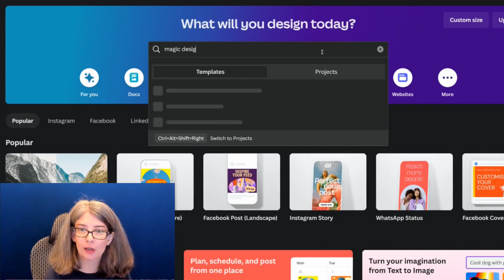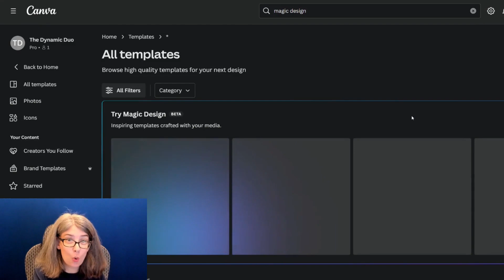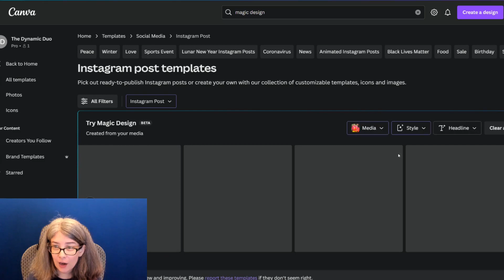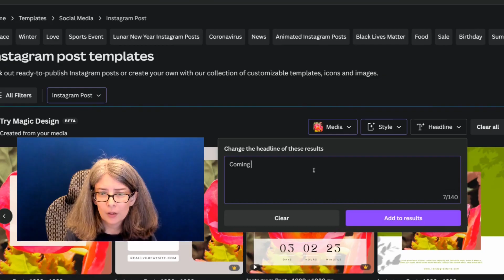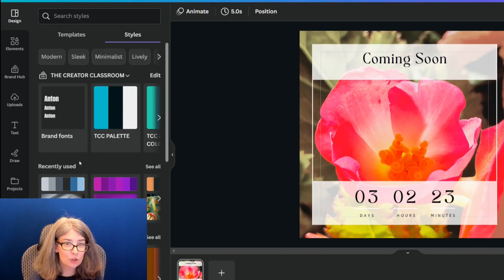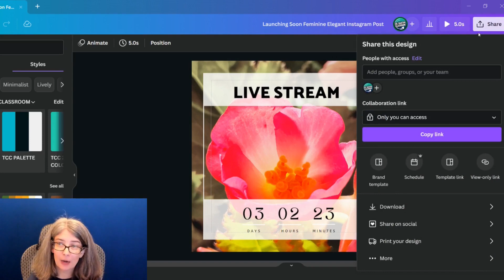Easy Way to Design YouTube Community Posts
Are you at a loss for how to design for your YouTube Community Tab?  Canva's new feature Magic Design really makes creating capivating visuals easier for you.  It's better than starting off with a blank page. You can even design it with your own images.  Supercharge your posts by using these customizable templates.

I made a massive editing error with this Canva tutorial.  Let me know if you're an eagle eye student in the comments.

Licensing Agreement information for Canva:
👉See Canva’s Content License Agreement:  ​

Thanks so much for choosing to learn with The Creator Classroom.  If you ever have any questions, suggestions, or even some nicely done feedback compliments it's always appreciated.

00:00 how to access the new feature to level up your youtube community posts
01:17 How to Begin Customizing a Template in Canva BEFORE you even open up a project
03:31 How make your YouTube Community posts branded to you inside of Canva
04:40 The best way to share your designs in Canva to YouTube